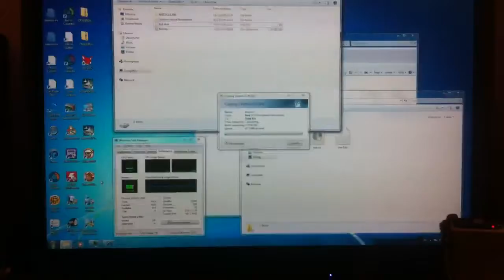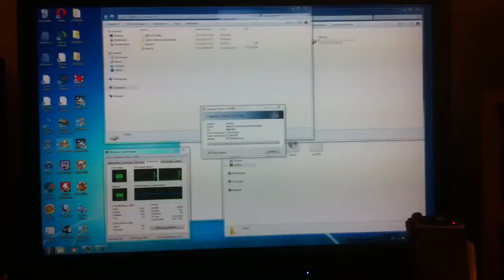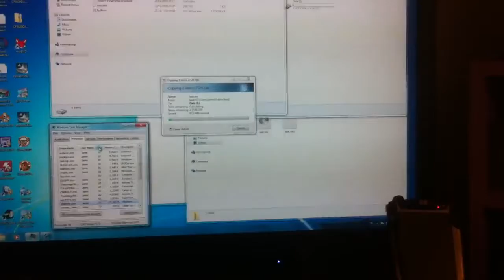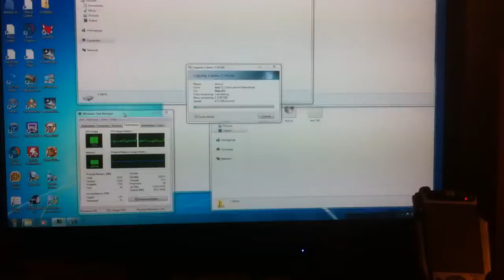Samsung drive lock up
What happens when I try to use my new Samsung 1.5TB Eco drive by copying a 7GB iso file to it.